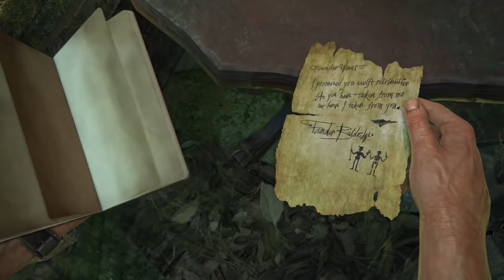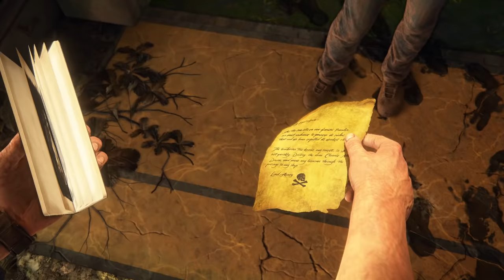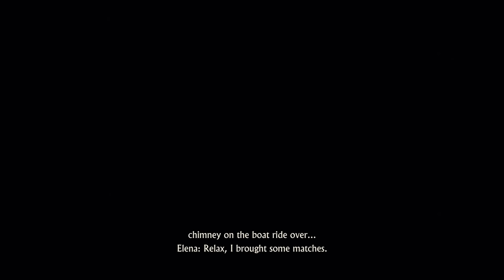Nathan & Elena Saving Sam - Uncharted 4 A Thief's End #12